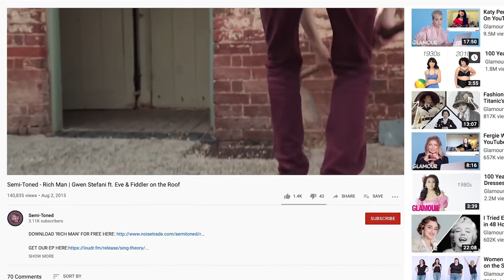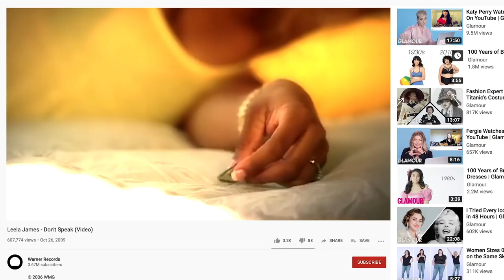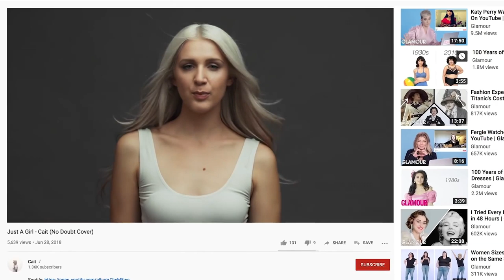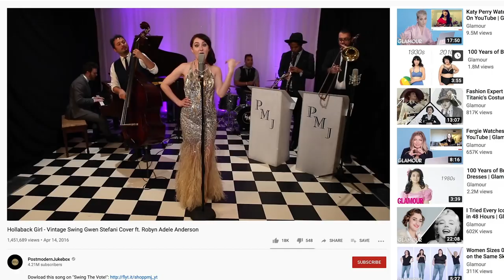我的內心在淌血！關·史蒂芬妮(Gwen Stefani)聽粉絲翻唱：「這首歌對我很重要，而你完全打動了我」｜聽你唱我的歌｜Vogue Taiwan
女神 關·史蒂芬妮(Gwen Stefani)來了！！
聽超有才的粉絲們翻唱！！只能說這次的翻唱者們，規模都超大！
不只歌聲好，音樂視頻也超用心，完全可以說是專業規格了，
難怪關也讚嘆不已！

【追蹤 VOGUE TAIWAN】
★LINE：VogueTaiwan